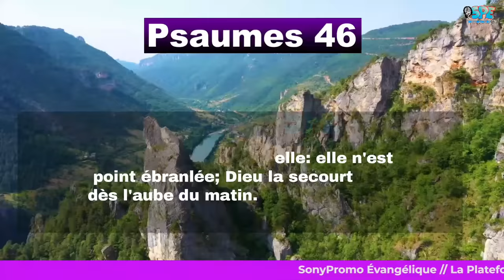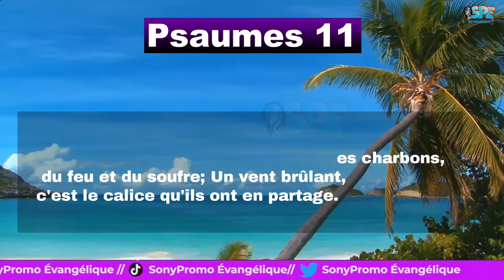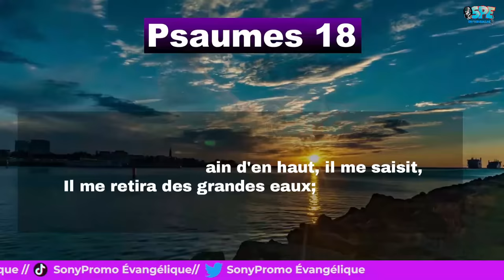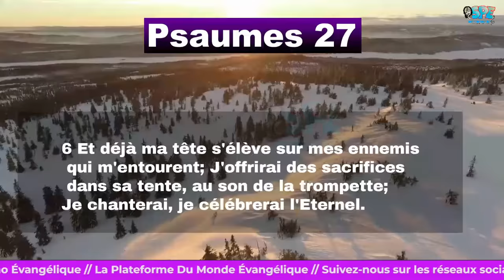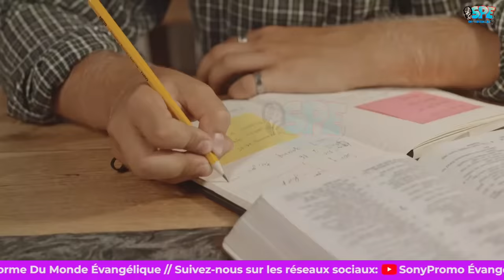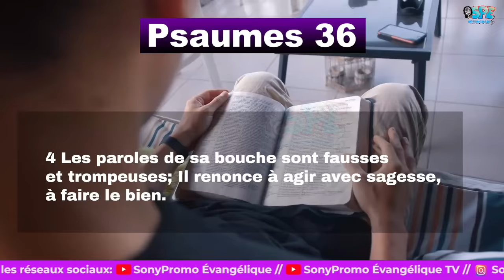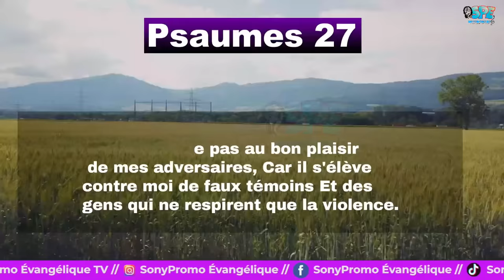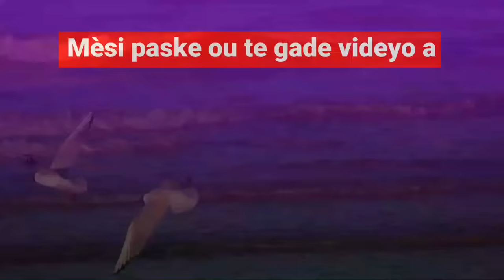Psaumes de guérison et de protection / Psaume 46, psaume 91, psaume 27, psaume 30,...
Visitez notre site internet pour écouter et télécharger vos musiques évangéliques préférées.

Psaumes de guérison et de protection
00:00 Intro
00:09 Psaume 46
01:54 Psaume 91
03:41 Psaume27
05:59 Psaume 30
07:48 Psaume 35
11:30 Psaume 64
12:54 Psaume 102
15:53 Psaume 03
17:06 Psaume 11
18:18 Psaume 12
19:43 Psaume 34
22:20 Psaume 41
24:07 Psaume 37
28:47 Psaume 13
29:49 Psaume 17
32:01 Psaume 18
38:11 Psaume 36
39:52 Psaume 37
44:32 Psaume 144
46:45 Psaume 149
47:52 Reprise
1:35:35 Reprise

SonyPromo Évangélique
La Plateforme Du Monde Évangélique

Psaume 23, Psaume 91, Psaume 119 (Les psaumes puissants)(versets bibliques pour dormir)

Psaume 46, psaume 91, 121, 59, 63, 4, 145 (psaume du soir avant de dormir)(Psaumes pour Dormir)

Psaume 121, psaume 91, psaume 59, psaume 35, psaume 27 (5 Psaumes Puissants)(les psaumes puissants)

Psaume 91,psaume 27,Psaume 23,psaume 1(psaumes puissants pour mediter)(verset biblique pour dormir)

Psaumes pour dormir: 7 Psaumes de protection (Psaume 121, 91, 61, 7, 54, 9, 20)Les psaumes puissants

Psaume 37,psaume 35,psaume 91,psaume 31,psaume 27,psaume 18(06 meilleurs psaumes de protection )

Psaume 121, psaume 91, psaume 59, psaume 35, psaume 27 (prière puissante)

PRIÈRE PUISSANTE DE PROTECTION DIVINE PROTÉGEZ-VOUS DE TOUTE ATTAQUE ET DU MAL La télé de Fabiola

Psaume 91 - La protection de Dieu.

Psaumes pour dormir en paix (Psaume 1, 119, 23, 92, et 42)(Les Psaumes Puissants)(Versets Bibliques)

Psaume 91, psaume 27, psaume 18 (les psaumes puissants)

PRIÈRE POUR LA PROTECTION DIVINE

Psaume 91, 59, 27, 35, 3 (Psaumes pour Dormir)(Les Psaumes Puissants)(5 Psaumes Contre Les Ennemis)

Psaume 23, Psaume 27, Psaume 91(les meilleurs versets )(versets bibliques pour dormir)

Psaume 91, 90, 92, 93, 94, 95 (Les psaumes puissants)(versets bibliques pour dormir)

PRIERE DE COMBAT SPIRITUEL ENTRE MINUIT ET 02 HEURES

Prières et déclarations pour dormir en paix - Prières inspirées - Jérémy Sourdril

Prières de combat spirituel: Psaume 27, Psaume 91, Psaume 18 (Les psaumes puissants pour dormir)

Prière de protection divine Psaume 91 (versets bibliques pour dormir)(les psaumes puissants)

SÒM POU EDE W BYEN DOMI (SÒM 35, 37, 55, 90, 91, 120, 121)

✝️ PRIÈRES DE DÉLIVRANCE 🙏CONTRE TOUT MAL ✝️

Psaume 91 pour dormir (les psaumes puissants)

Psaume 35 - Prière de délivrance des ennemis.

Priere du soir avant de dormir (Psaume 91, 4, 145, 121)(Psaumes pour Dormir)(Les Psaumes Puissants)

Psaumes de combats spirituels (Les psaumes puissants)(5 Psaumes pour dormir)

LOUANGE ET ADORATION pour sentir la presence de Dieu | Belle Merveilleuse Musique Chrétienne 2021

Psaume 12,20,36,62,27,54(06 psaumes de combat & delivrance)(versets bibliques de combats spirituels)

Psaumes pour dormir- Psaume 23, Psaume 1, 46, 62, 116 (Les Psaumes Puissants)(Versets Bibliques)
psaume pour dormir
psaume pour dormir en paix
psaume 91 pour dormir en paix
psaume 23
psaume 27
psaume 20
psaume 25
psaume 28
psaume 35
psaume 46
psaume 36
psaume 91
psaume 19
psaume 121
psaume 113
psaume 62
psaume 40
psaume 119
psaume 92
psaume 150
psaume 8
EMCTV
priere inspirée
prière inspirée instrumental
instrumental emci tv
atmosphère prophétique
emci tv instrumental pour dormir
Instrumental pour dormir - Instrumental - Atmosphère de prière - Gordon Zamor
60 mn d'instrumental pour prier et dormir en paix / Pray and Sleep in Peace (Jérémy Sourdril)
instrumental priere prophetique
psaume pour debloquer une situation